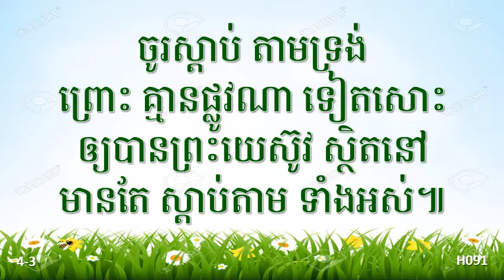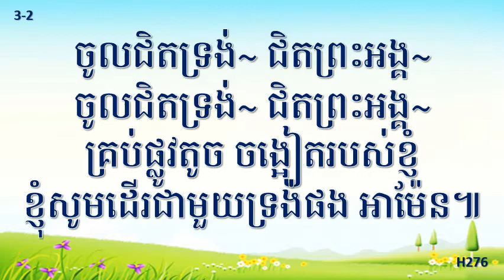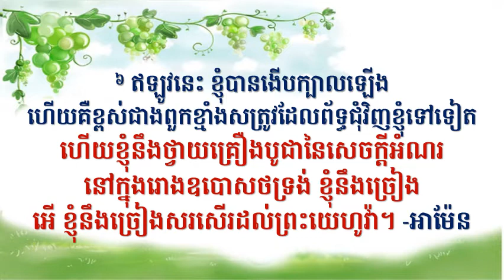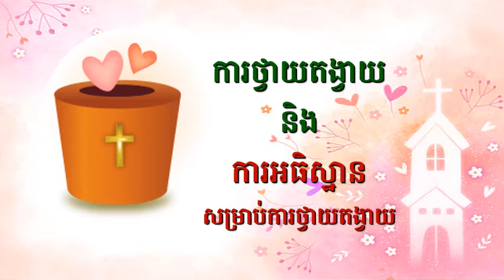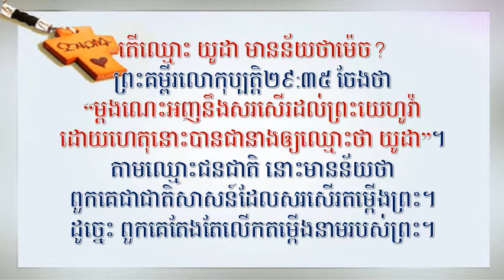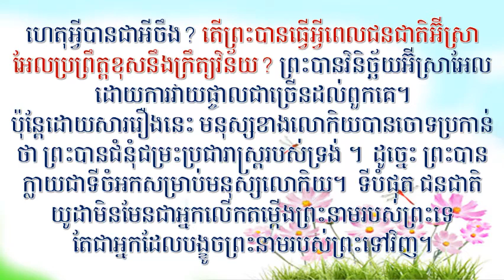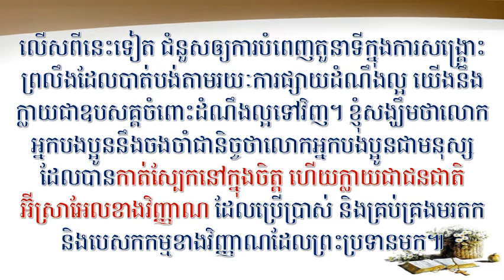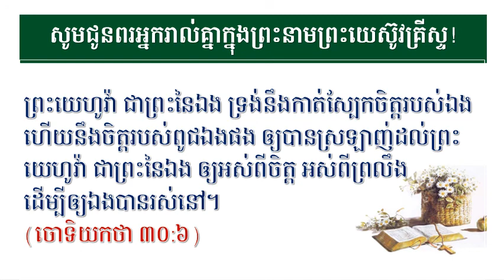June 26, 2022 Worship Service(Full) Dept. of Education in APCC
សេចក្ដីពន្យល់អំពីព្រះគម្ពីររ៉ូម ទី៦
“សាសន៍យូដាខាងក្រៅ និងសាសន៍យូដាខាងក្នុង”
로마서강해(6) "표면적 유대인과 이면적 유대인"